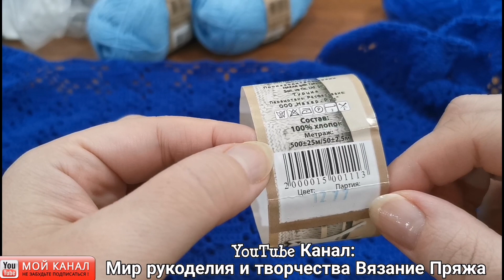ПРИГЛАШАЮ: НОВЫЙ ПРОЕКТ кофточка (туника) крючком ЛЮБОЙ ВОЗРАСТ РАЗМЕР: Мастер класс для начинающих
👚 ☑️ Все части обучающего, бесплатного, подробного мастер класса по вязанию ажурной кофточки крючком БЕЛОСНЕЖКА для начинающих вы найдёте
🔵 Подробный, обучающий мастер класс по вязанию кофточки крючком БЕЛОСНЕЖКА ЧАСТЬ 2 (КОКЕТКА - РЕГЛАН: вяжем два ажурных узора крючком)
🔴 Подробный, обучающий мастер класс по вязанию кофточки крючком БЕЛОСНЕЖКА ЧАСТЬ 3 (вяжем ПРОЙМУ - ПОДРЕЗЫ и ОСНОВУ КОФТОЧКИ)
💜 Дорогие рукодельницы, ПРИГЛАШАЮ ВАС на бесплатные и подробные мастер классы для начинающих по вязанию крючком.